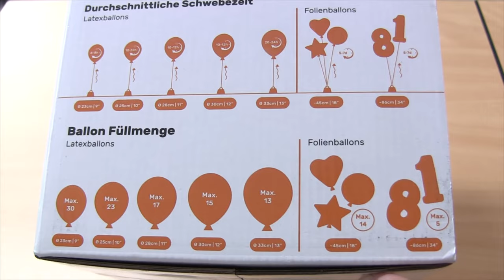Folienballon mit Helium Füllen ✅ GENIALE ANLEITUNG: Wie Heliumballons mit Gas Befüllen & Aufblasen?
Folienballon mit Helium Füllen! Wie Heliumballons mit Gas Befüllen & Aufblasen?

In diesem Video erfährst Du, wie Du einen Folien Ballon bzw. Folienballons ganz einfach selbst mit Ballongas aufblasen kannst. Mit dieser Anleitung einen Folienballon mit Helium füllen und somit erfahren, wie man Heliumballons mit Gas befüllen kann.

Wenn er nicht fliegt, hast du vermutlich beim Heliumballon etwas falsch gemacht oder du konntest ihn nicht richtig verschließen. Gerne macht man so etwas bei einer Hochzeit oder auch am Geburtstag mit Zahlen bzw. Tieren.

Doch wie füllt man jetzt so einen Geburtstagsballon bzw. mehrere Geburtstagsballons richtig? Welche Heliumgasflasche bzw. Heliumflasche ist am besten geeignet und was mache ich, wenn Luft raus geht oder er diese verliert? Muss ich den Script bzw. Buchstaben Balloon dann erneut zu machen?

Mit dieser Video Anleitung (deutsch & was tun?) / Montageanleitung / Bedienungsanleitung / Tutorial / Tipps & Tricks auf Youtube und im Jahr 2021, 2022 bzw. 2023, 2024 einen Herz Folienballon mit Helium füllen und dadurch erkennen, wie man Heliumballons mit Gas befüllen und aufblasen kann.

▬ Video Kurse ▬▬▬▬▬▬▬▬▬▬▬▬